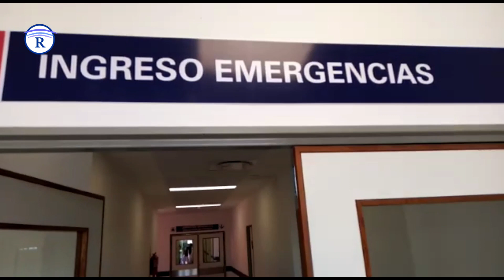Comenzó a funcionar el nuevo Hospital de Río Tercero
comenzó a funcionar el nuevo Hospital Provincial Juan B. Bustos de Río Tercero. El nosocomio es de alta complejidad, tiene 5.300 metros cubiertos, y el edificio es autosustentable.